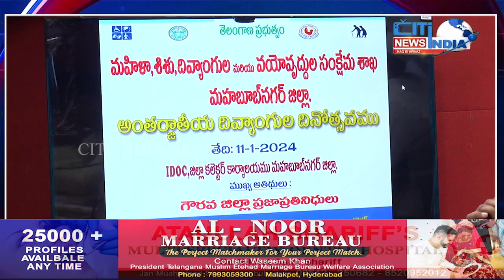Mahbubnagar Me Aalmi Yaume Mazoor Ka Ahtemam Kiya Gaya